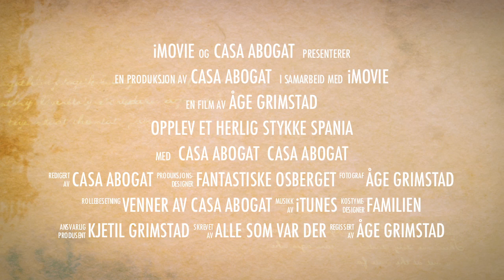Velkommen til Casa Abogat